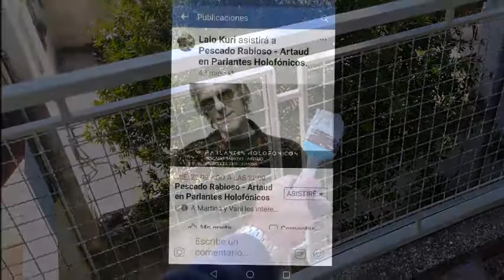Blue - Cover de Lisandro Aristimuño (Martina & Lalo)